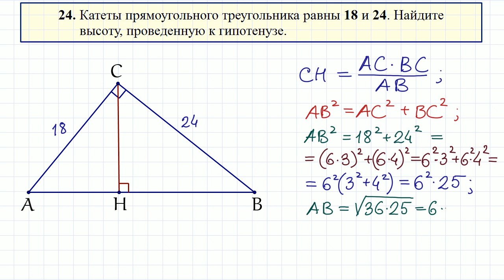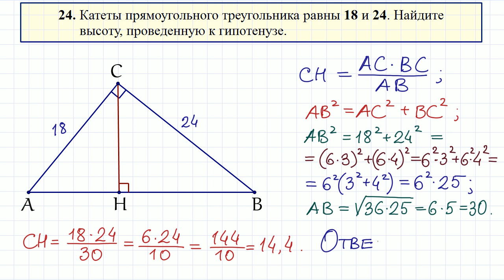Задание 24 ОГЭ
ОГЭ по математике, задание 24.
Катеты прямоугольного треугольника равны 18 и 24. Найдите высоту, проведенную к гипотенузе.